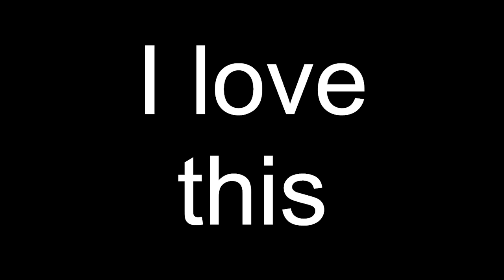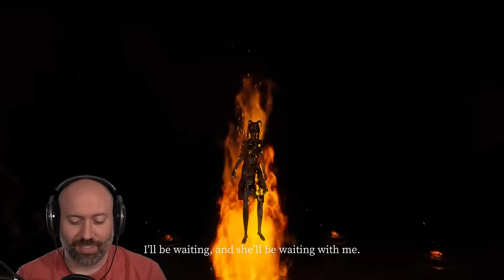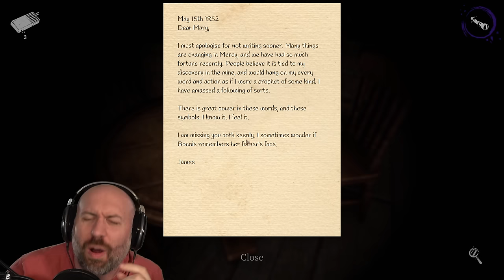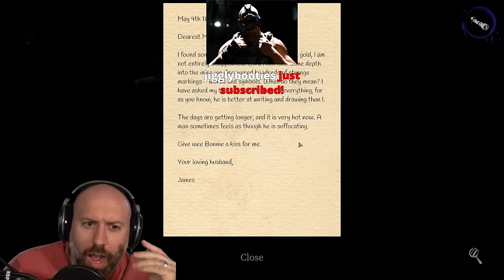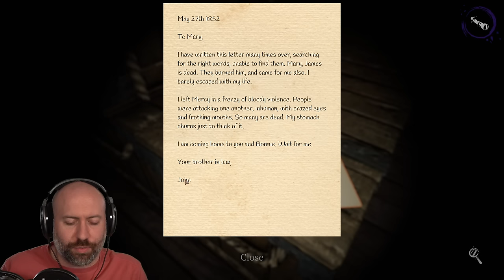Bringing Fresh Meat Into Devour | With Molly, JP, Ceruli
Hey guys! We'll (I, me, Dana will) be uploading VODs from the Twitch channel here as streams happen.  I have a huge backlog that may or may not get uploaded as well! Hope you all enjoy the insanity that is Wade (and Friends).